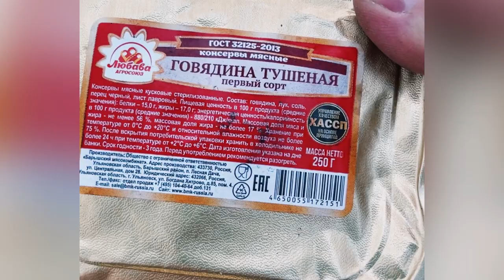ОХОТА ПРОВЕРКА КОРМУШЕК КОСУЛИ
Проверяем кормушки и кормим копытных.